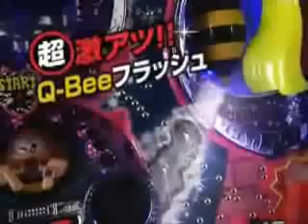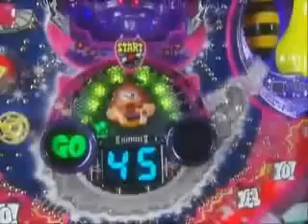【パチンコ動画】CRポップカルチャー（西陣）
パチンコ動画チェック！
パチスロ最新動画も充実！レトロパチンコもあり。懐かしいパチ動画はパチファン必見サイト。
パチンコ動画PVや新台スペック情報 大当たり,擬似連,確変,プレミアリーチ動画など1000以上紹介。
パチンコ新台情報サイト
パチンコがネットで登場。ハンゲームから登場！
パチンコ パチンコ動画 プレミア リーチ 大当たり 擬似連 確変 攻略 PV パチスロ pachinko patinko patisuro Pachislo パチンコゲーム スペック
ドラゴンボール改 dragon ball kai ワンピース ONE PIECE opening db
パチンコ花の慶次-新海物語-北斗の拳 剛掌-花の慶次-新世紀エヴァンゲリオン-ぱちんこエヴァ-PV